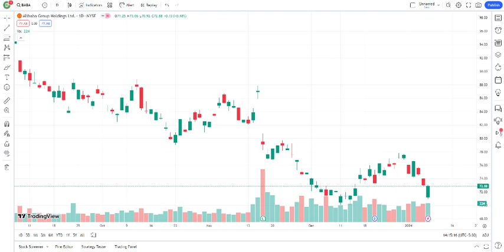BABA Stock Alibaba Group Holding Ltd ADR Stock Breaking News Today BABA Stock Price Prediction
BABA Stock - Alibaba Group Holding Ltd - ADR Stock Breaking News Today | BABA Stock Price Prediction | BABA Stock Target